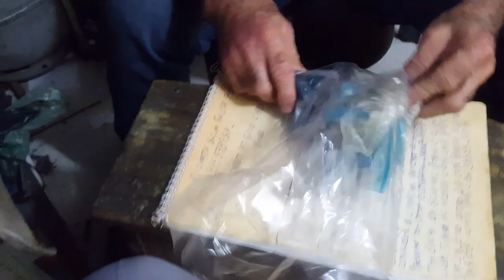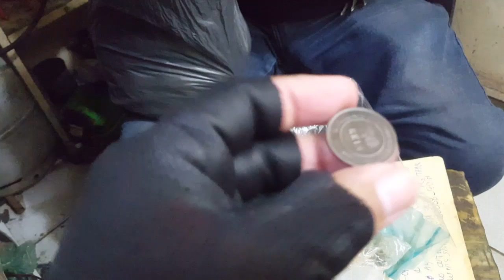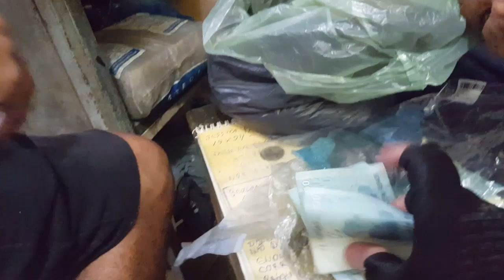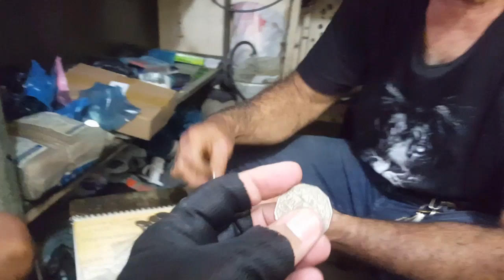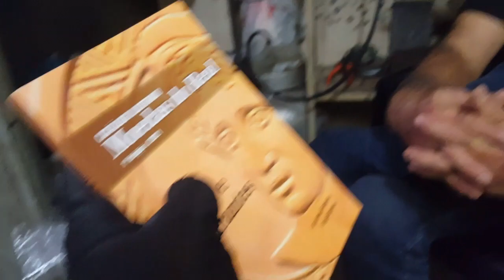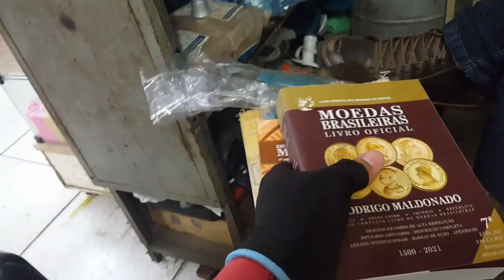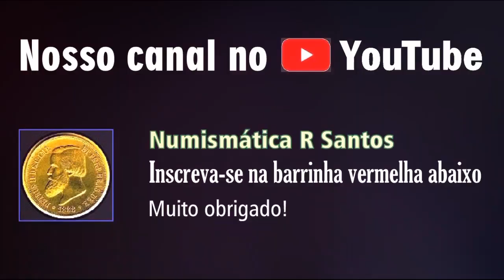Fui comprar 2 moedas da bandeira, mas comprei relógio Mido antigo e moeda que dei de presente!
Fomos no Neto e compramos para comprar duas moedas de 1 real bandeira olimpica, mas guardei com fome kkkk... O Alex chegou primeiro. Mas comprei um relógio Mido antigo e moeda. - Numismática R Santos